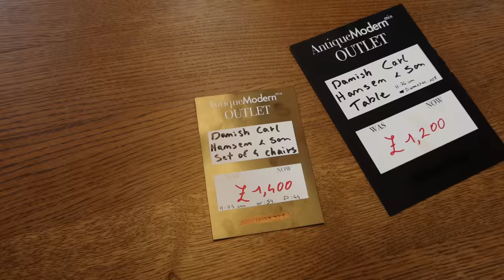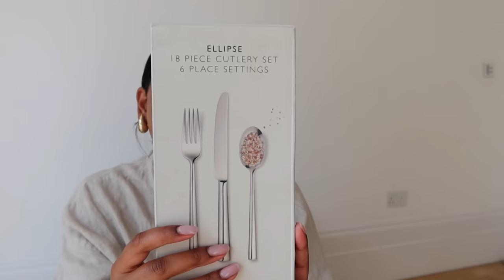MOVING INTO OUR LONDON APARTMENT VLOG | Noorie Ana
Hey friends, in this vlog we bring you along on our new journey as we move into our new flat in London! I hope you enjoy x

LINKS
Label Printer
Turntable organiser
Mason Jars
Ferm living vase
August & Piers Libertine Magnificent candle
Emijay hairclip
Diptyque softening hand wash
Diptyque exfoliating hand wash
Diptyque hand lotion
Diptyque candle